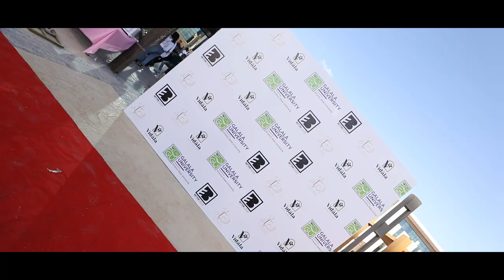Fly Event| تنظيم حفل لجامعة الجلالة.. Organizing a party for Galala University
1)يتخصص فريق الخبراء لدينا في العلاقات العامة والإعلان ، مما يساعد العملاء على إقامة علاقات إيجابية مع جماهيرهم المستهدفة وتعزيز ظهور علامتهم التجارية عبر مختلف القنوات الإعلامية. نحن نستفيد من شبكتنا الواسعة من جهات الاتصال لتأمين مواضع الوسائط الرئيسية وإثارة ضجة حول علامتك التجارية.

2) نحن نتميز في إدارة المؤتمرات والفعاليات ، ونقدم خدمات التخطيط والتنفيذ الشاملة للأحداث من جميع الأحجام. من اختيار المكان وإدارة الخدمات اللوجستية إلى توظيف المتحدثين والتسويق ، نضمن الاهتمام بكل التفاصيل حتى تتمكن من التركيز على تقديم تجربة لا تُنسى للحاضرين.

3) نقدم خدمات إدارة التسويق التي تشمل التصوير الفوتوغرافي والإنتاج عبر وسائل التواصل الاجتماعي. سيقوم فريقنا من المصورين الفوتوغرافيين ومصوري الفيديو المهرة بالتقاط محتوى مرئي عالي الجودة يعرض علامتك التجارية في أفضل ضوء ممكن ، بينما يقوم خبراء وسائل التواصل الاجتماعي لدينا بتطوير وتنفيذ استراتيجية وسائط اجتماعية مستهدفة لإشراك جمهورك وزيادة التحويلات.

من خلال مجموعة خدماتنا وخبراتنا ، نحن على ثقة من أنه يمكننا المساعدة في نقل عملك إلى المستوى التالي. اتصل بنا اليوم لمعرفة المزيد حول كيف يمكننا مساعدتك في تحقيق أهدافك التسويقية والاتصالات.

Our expert team specializes in public relations and advertising, helping clients to cultivate positive relationships with their target audiences and boost their brand visibility across various media channels. We leverage our extensive network of contacts to secure key media placements and generate buzz around your brand.

2) we excel in conference and events management, providing end-to-end planning and execution services for events of all sizes. From venue selection and logistics management to speaker recruitment and marketing, we ensure that every detail is taken care of so that you can focus on delivering a memorable experience for your attendees.

3) we offer marketing management services that encompass photography and social media production. Our team of skilled photographers and videographers will capture high-quality visual content that showcases your brand in the best possible light, while our social media experts will develop and execute a targeted social media strategy to engage your audience and drive conversions.

With our range of services and expertise, we are confident that we can help take your business to the next level.